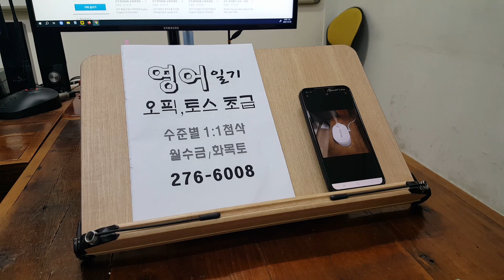전주영어회화 다이소 미니 가습기 겨울철 건강관리에 신경쓰는 대학생 스피킹 231230